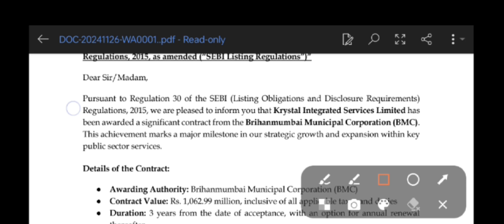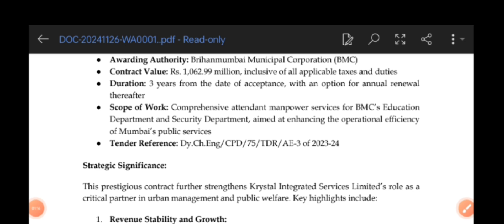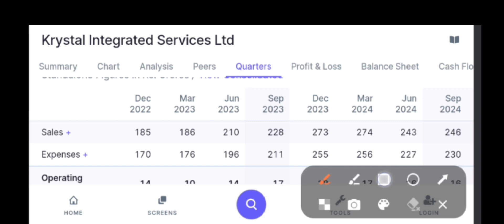Krystal integrated Breaking News | Krystal integrated share Target Today